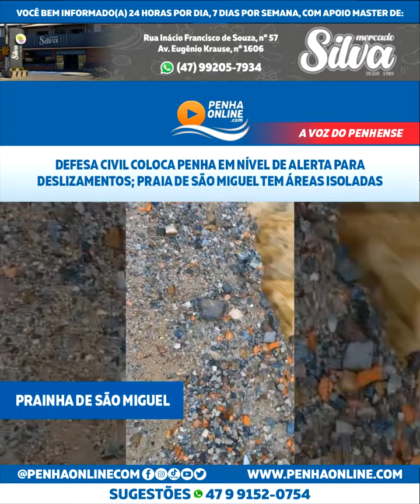Defesa Civil coloca Penha em nível de alerta para deslizamentos; cidade tem áreas isoladas